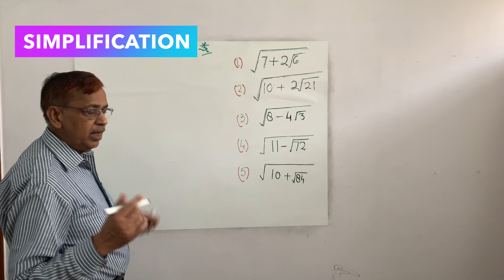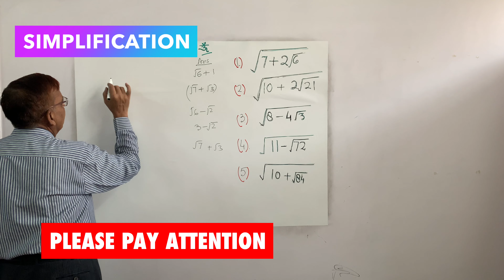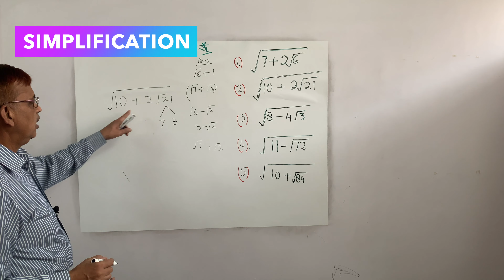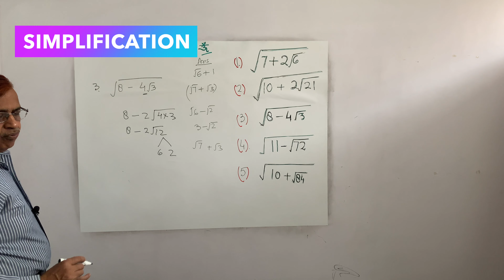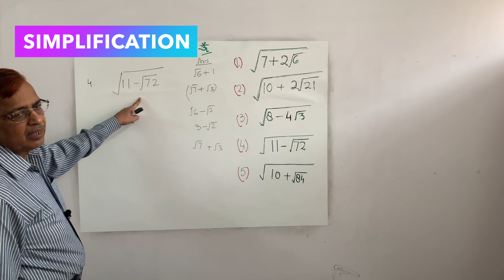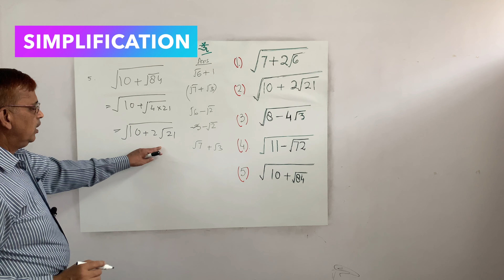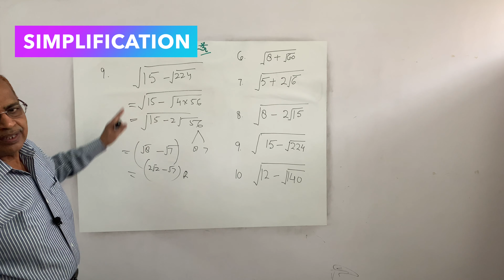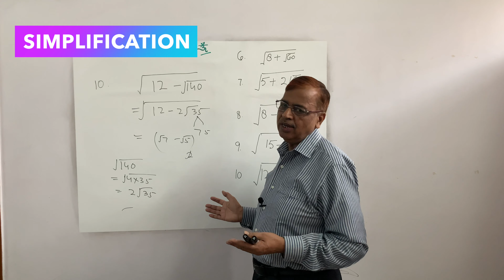Simplification//Solve in Seconds Square Root within Square Root//Power//Indices//Surds//Competitions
In this video Sir will share his very special technique to Solve Under Root within Square Root, or DoubleSquareRoot, in easy and in fastest way, Also Sir will share SPECIAL MEMORY TECHNIQUE to learn and remember for life time,Power, Indices, Surds, SquareNumber, ConceptIsPower, MathsYouTubeTips​,
SSC, RAILWAYS, BANK, RPF, CGL, CHSL, GROUP D, NTPC